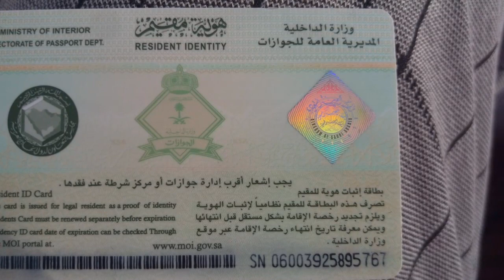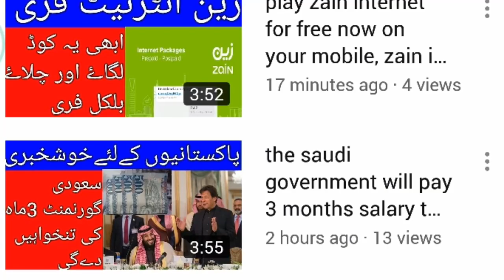king salman's special gift to the people of pakistan, thank you shah salman, saudi news today 28-4-2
king salman's special gift to the people of pakistan, thank you shah salman, saudi news today 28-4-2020. latest update saudi arabia.